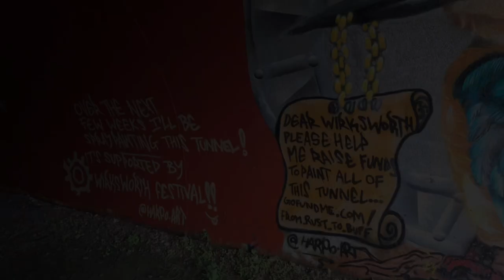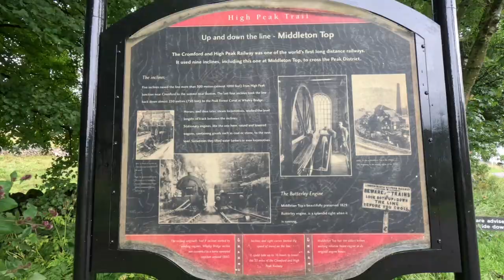Exploring Abandoned Quarry’s (Derbyshire) Middleton Mine!! And more..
🏞️ Unearthing Derbyshire's Biggest Mine! Join us on an exhilarating journey exploring quarries around Middleton. Discover the grandeur of Derbyshire's largest mine and its captivating history. 🚀🌄🏔️